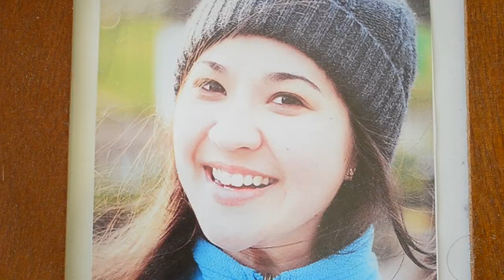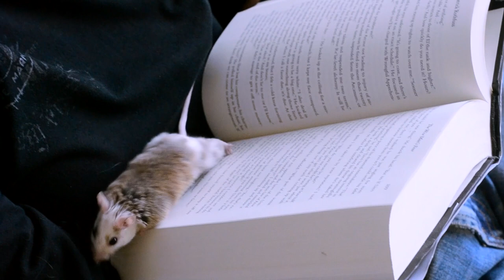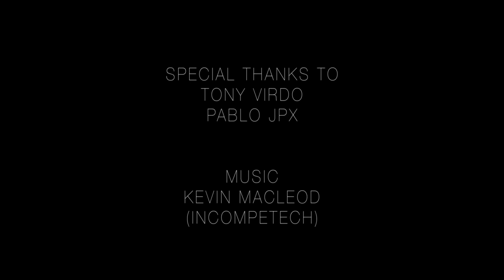HALF PINT (short film)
Little film I made back in film school :)